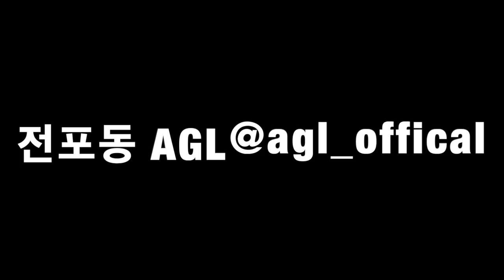대충하는 팟케스트 (1화 AGL 사장님)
전포동 맛집 술집 에이쥐엘 사장님을 모시고 첫 팟케스트 를 해보았습니다.

감사합니다.

부산 부산진구 전포대로224번길 8 1층 에이쥐엘
일요일 휴무 입니다.
저도 가끔 까먹고 가긴 합니다.
맛있고 분위기도 좋으니 많이 찾아주세요^^

부산 부산진구 중앙대로 909 2층 그냥해 스투디오

자막이 필요하신 분은 유투브 자막을 이용해주세요!!